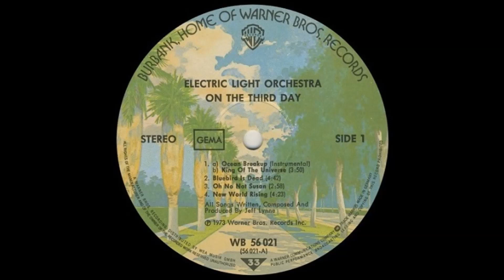Electric Light Orchestra ‎- New World Rising / Ocean Breakup Reprise - Vinyl recording HD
Track - " New World Rising / Ocean Breakup Reprise "
LP - " On The Third Day (1973 NL Pressing) ''
Label:  Warner Bros. Records – WB 56 021